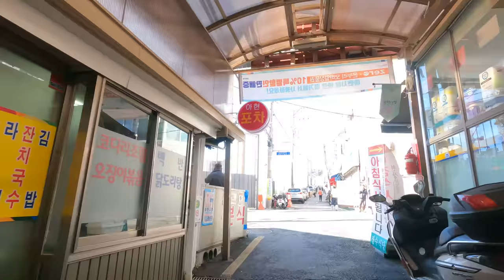[5K Seoul] Follow the Green Line of Seoul (서울의 2호선을 따라서)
5K Seoul Riding of "Follow the Green Line of Seoul (서울의 2호선을 따라서)", including;
 Euljiro 1-ga Station, Line No.2 (Green Line) (을지로입구역) 01:50
 City Hall Station, Line No.1&2 (Navy & Green Line) (시청역) 03:40
 Deoksugung (덕수궁) 05:40
 Seoul Station (서울역) 10:30
 Jungnim-dong (중림동) 10:40
 Chungjeongno Station, Line No.2&5 (Green & Purple Line) (충정로역) 14:00
 Ahyeon Market (아현시장) 18:40
 Ewha Womans University Station, Line No.2 (Green Line) (이대역) 24:30
 Sinchon Station, Line No.2 (Green Line) (신촌역) 27:20
 Sinchon, Seodaemun District (신촌) 28:40
 Severance Hospital (세브란스 병원) 31:00
 Ewha Womans University (이화여자대학교)

 23 Oct ‘20, 10℃, Sunny, 7.37km